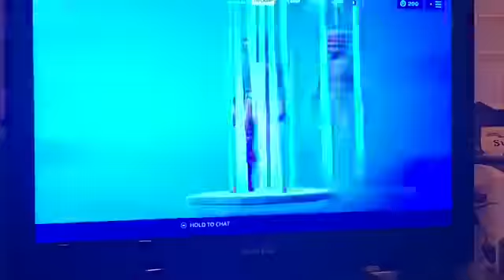Hidden in plain sight(fortnite)